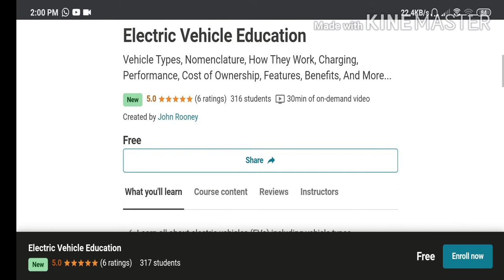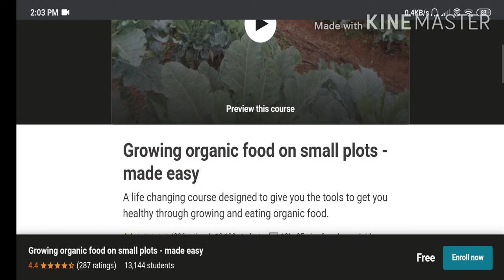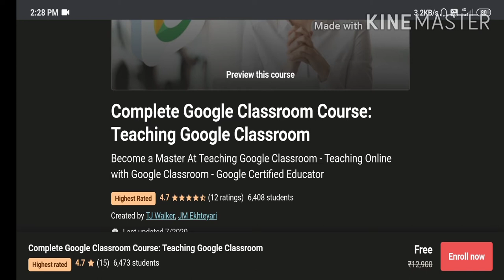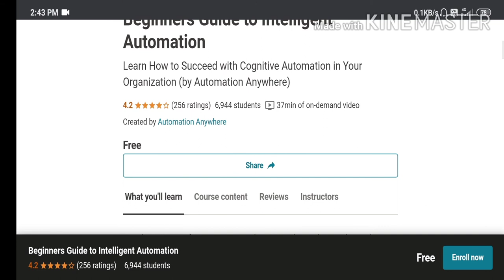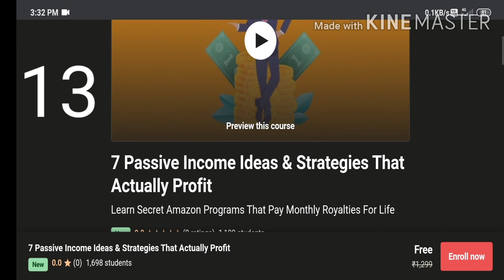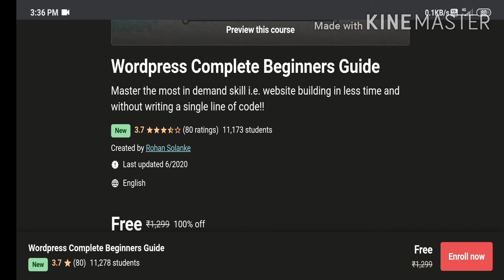Free online courses, free certificate|Automation,electric vehicle,soft skills,buisness,meditation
Hello everyone

Free paid course by Udemy
Is video mai maine bataya hai ki aap paid courses kaise free mai kar sakte hai. In course mai aapko certificate bhi milega.

Udamy paid courses for free
Udemy free course
Free courses
Udemy courses
Free certificate
Udemy india
Google free
Google digital marketing course
Google garage